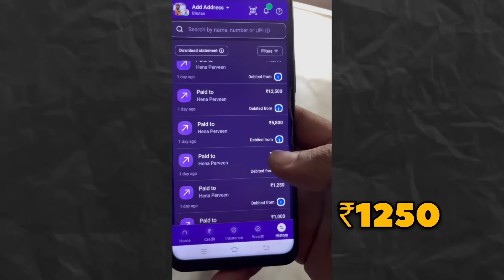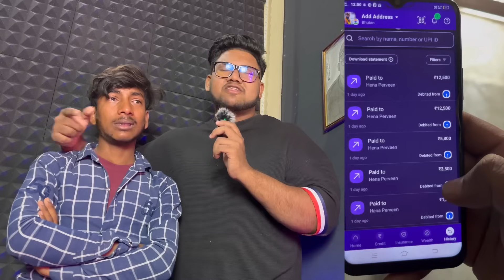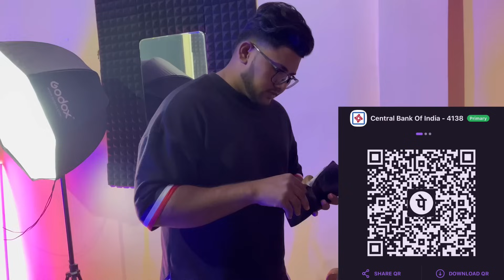Trading के लालच में ₹35,000 का Sc*m🤬| Colour Trading Fake Hai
My Accessories

🔻Vloging Mic
🔻Vloging Tripod

🫶🏻Thanks You Much For Your Love & Support❤️‍🩹